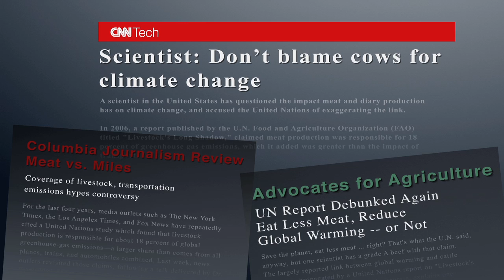UC Davis Clears Air on Livestock Greenhouse Emissions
UC Davis researcher Frank Mitloehner is measuring the greenhouse gasses emitted when a cow belches.  He has found that livestock in the U.S. are responsible for 3.4 percent of our nation's greenhouse gas emissions, far less than transportation.